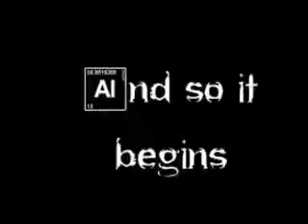BACONFEST, YOU HOGGY HOGGY PEOPLE!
Sometime, mid September, there will be BACON! Pencil us in.